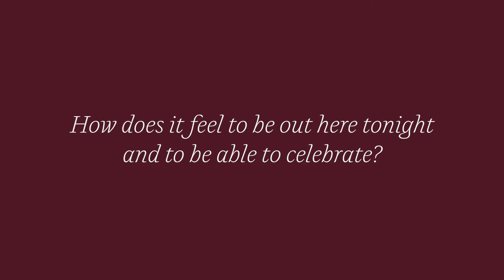Walker Hayes Interview 2021 CMT Artist of the Year